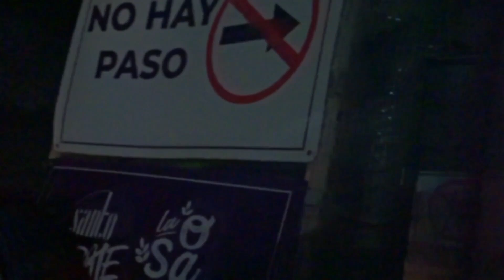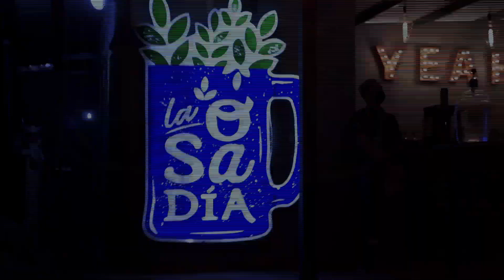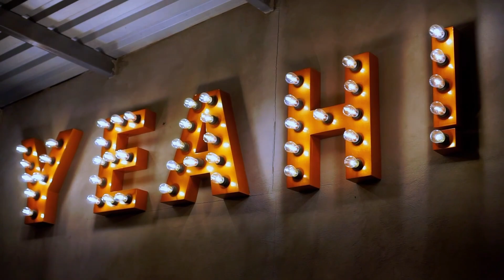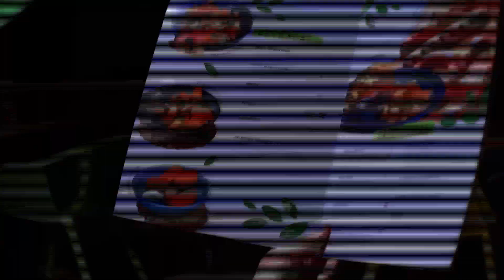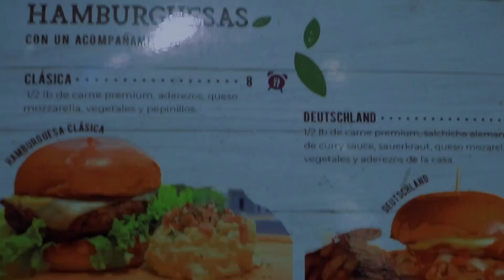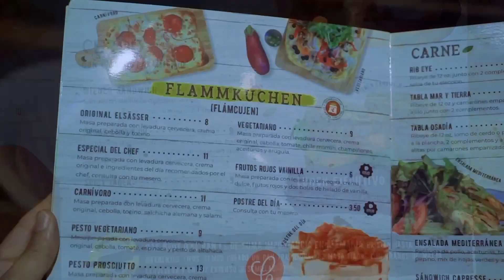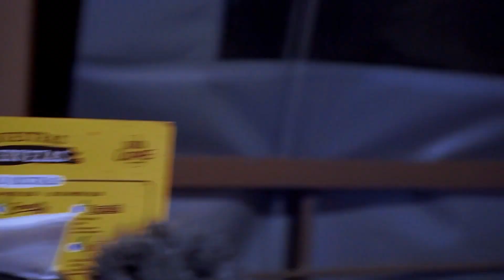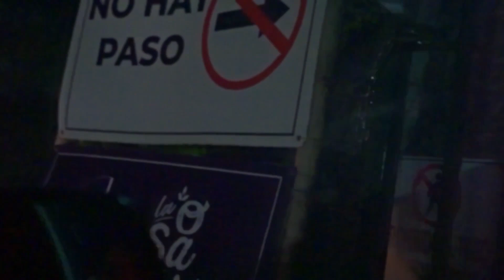CASI NOS CAEMOS POR UN BARRANCO 😱!!! Visitando el biergarten 🇩🇪 de Santo Coraje en EL SALVADOR 🇸🇻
En este video, visitamos junto a mi novia  y mascotas, un lugar espectacular con comida deliciosa y cerveza bien fría!🍻🥶

Nuevos videos muy pronto!!!

--- Hyperfollow --- (Links to everything)